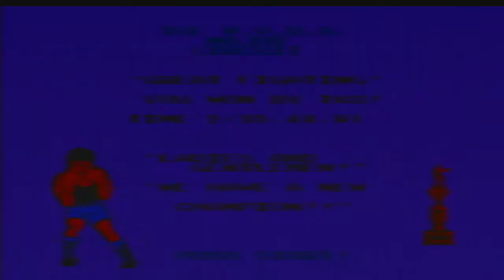My Animal Crossing Life: 3/18/19: She Didn't Need a Thing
But I still felt the need to ask, good samaritanism!